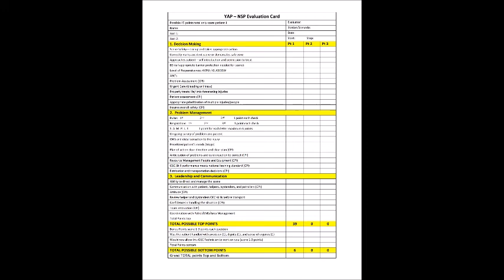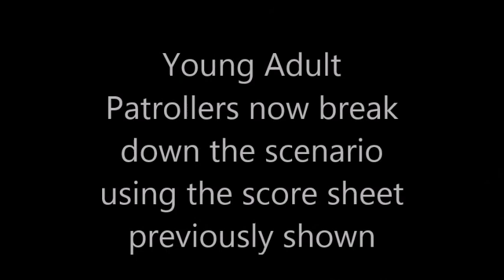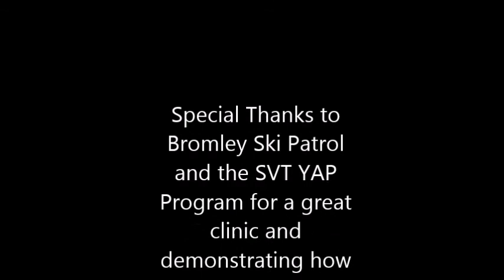Scoring an OEC Scenario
This video demonstrates a typical OEC scenario and how it would be scored at the Eastern Division Young Adult Patroller Seminar.